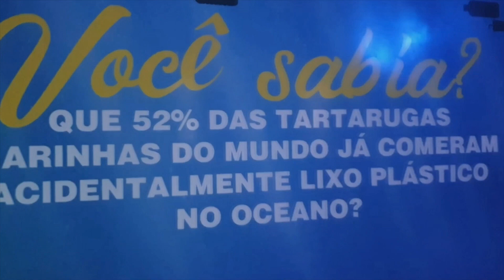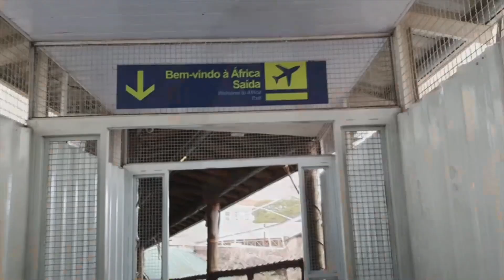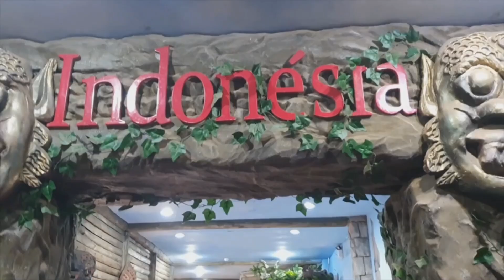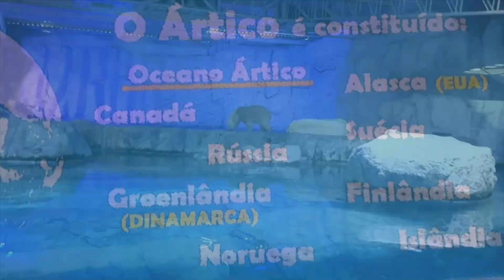Aquário de São Paulo conheça as principais atrações e como visitar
No Aquário de São Paulo, além dos peixes, tubarões, arraias, focas, pinguins e leão marinho, as crianças conhecem animais mamíferos como o morcego gigante. São cerca de 3 mil animais, de 345 espécies diferentes.
Localizado no bairro do Ipiranga, o passeio ao Aquário de São Paulo pode durar de duas a três horas. Acesse o vídeo agora e conheça as atrações que você não pode deixar de conhecer. Aperte o play e boa diversão.